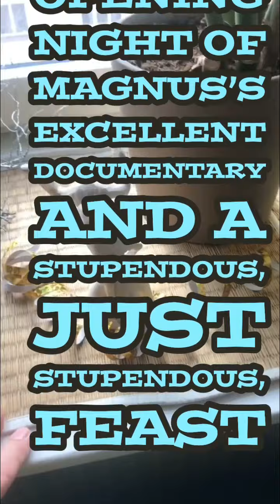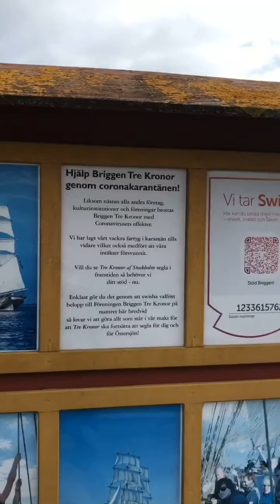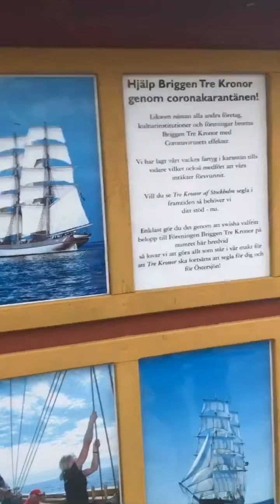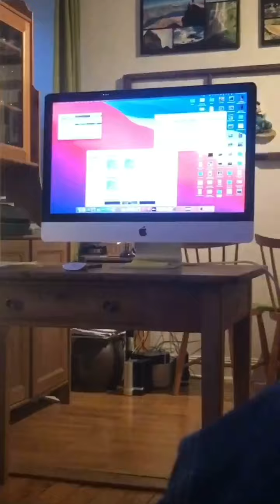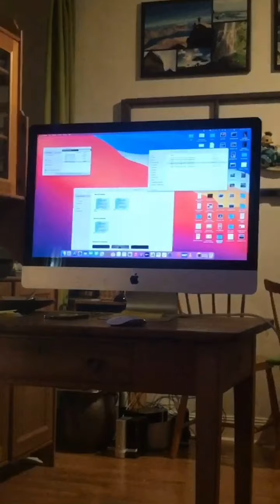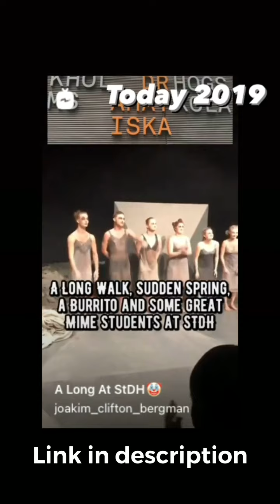210429 A Great tour of Skeppsholmen, the Opening Night of Magnus’s Excellent Documentary and a stupe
In this episode I and Magnus take a walk around Skeppsholmen and Kastellholmen, and then, back at Magnus’ apartment he cooks a spectacular dinner and show me some great videos of his trip two summers ago.

“Sudden Snow, Great Greek Cookies, Amazing Amygdalotas, Beautiful Beetroot Falafel and Fabulous Feta Cheese Sauce. And Ultimate Ulf, bearing Preposterous Presents”

TODAY 2020: 200429 WORKOUT PROCRASTINATION AND AN OVEN IS JUST A SLOWER MICROWAVE

TODAY 2019:190429 A LONG WALK, SUDDEN SPRING, A BURRITO AND SOME GREAT MIME STUDENTS AT STDH